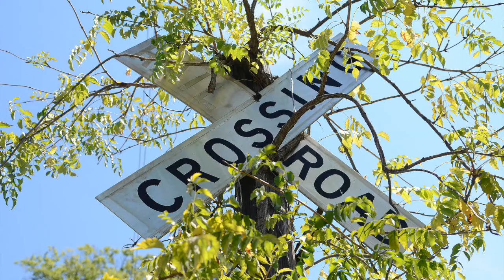Hopes for a trolley line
Trolley car 85 was the last streetcar to run in Charlotte in 1938, the year the city shut down its system for buses. The car was found in Huntersville, used as condemned housing, and from 1998 to 2006 was put back on a spur of track from uptown to Atherton Mill in South End, helping draw interest to what would become the light rail blue line to Pineville. Now a group wants to get the car permanently on track that runs from Third Ward to Martin Luther King Jr. Park on the westside in what many there call Historic West End. Video by John D. Simmons